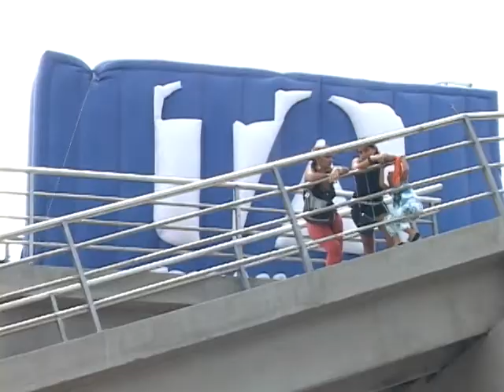AQUI ENTRE NOS CASTING YO ME LLAMO